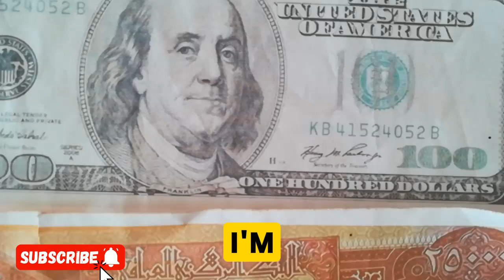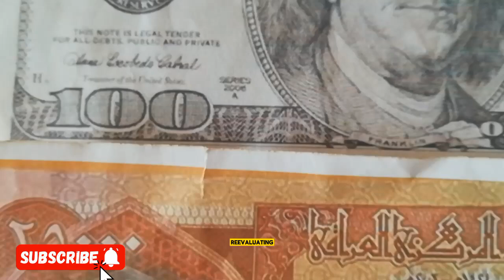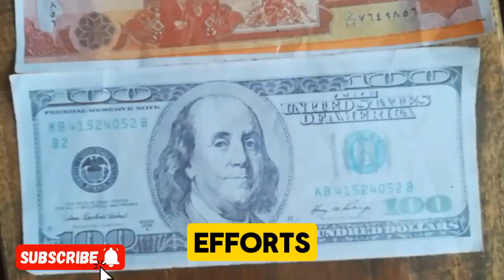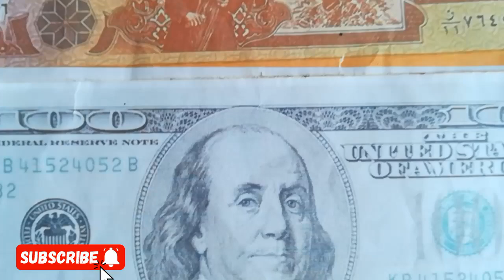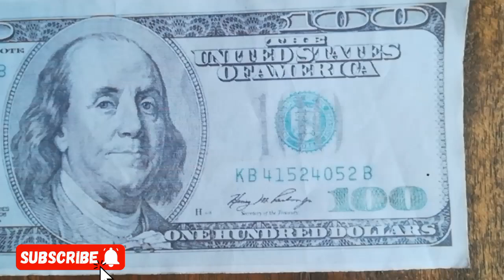Iraqi dinar ✅ Vietnamese dong ✅ Vietnamese exchange rate 2024 / Vietnamese dong Best For Ever 2024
mexc global
oanda exchange
oanda live rates
oanda currency
terra usd
business insuran
adobe market cap
simple profit
retained earnings
datadog earning
verizon earnings
invoice factoring
online marketing
professional seo services company
retained earnings
invoice factoring
online marketing

xrp,
xrp news today,
xrp news,
nader from middle east,
okie,
dinar guru,

melanie hinds
melanie hinds
shopify,
shopify dropshipping,
r-shopify,
dropshipping shopify,
dropshipping shopify
shopify dropshipping
dinar guru
iraqi dinar exchange rate today
militiamenandcrew
militiamen